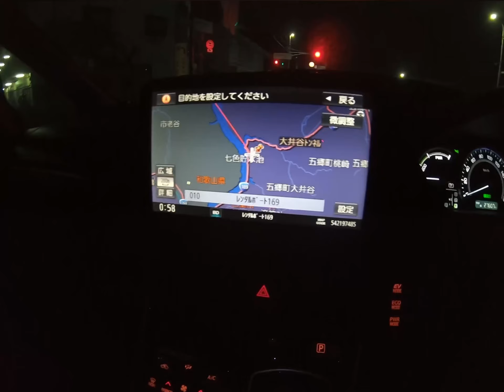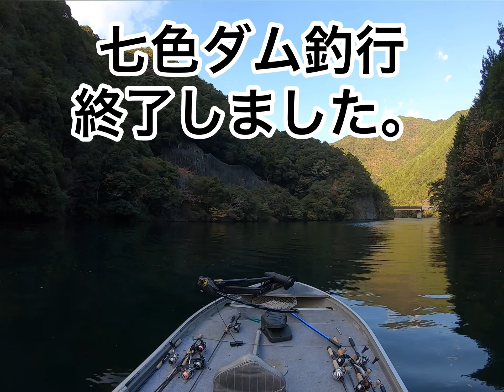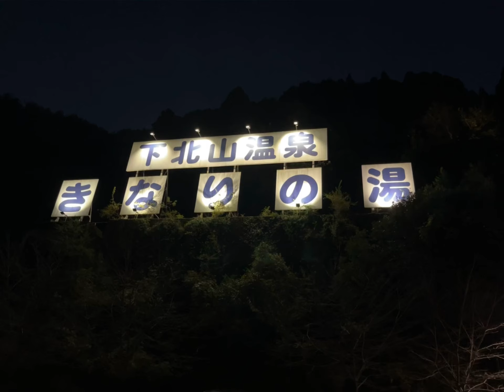【七色ダム】紅葉がキレイな晩秋でも水面炸裂！激しい表層バイトで、グッドサイズのバスが釣れました☆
11月中旬、晩秋の七色ダムへ！

いつもと違って、朝から大又川筋へ行ってみると、上流の小さなベイトフィッシュが溜まっていたポイントで、ジャバシャッド４.５インチのノーシンカーリグを表層巻きしていたら、ガバッと激しいバイトでブリブリなグッドサイズのバスが釣れました！

ジャバシャッドにチェイスしてきたのに水面までバイトしてこなかったバスには、フォローでスーパーホバリングフィッシュ3インチのホバストをユラユラと漂わせて誘ってみると、サクッと食ってきてくれました！

ラスト1時間は西の川筋に移動して追加する事は出来ませんでしたが、キレイな紅葉を眺めながら一日のうちほとんどの時間を大又川筋で釣りをして、まだまだ目に見えるぐらい浅いレンジでの反応が多くてメチャクチャ楽しめました☆

【ゴープロ９のHindSight（ハインドサイト）という、最大３０秒前から録画できているという便利な新機能のおかげで、キャストシーンから撮影できました☆】

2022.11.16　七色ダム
1尾目　40センチ 　950グラム
3尾目　42センチ　1205グラム
5尾目　34センチ　545グラム
イマカツ　ジャバシャッド４.５インチ　ノーシンカーリグ

2尾目　35センチ　560グラム
4尾目　30センチぐらい
ティムコ　スーパーホバリングフィッシュ3インチ　ホバスト